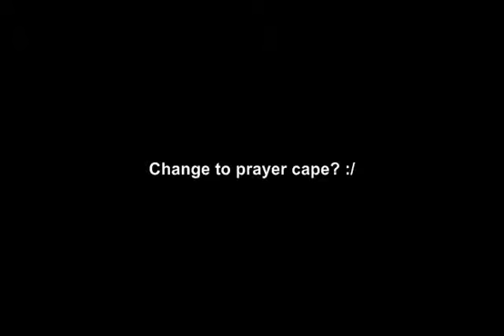Changes to Runescape skillcapes? - Plus 13 skillcape emotes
So I logged in today, saw someone with a prayer cape and realised it was different, as well as the thieving cape, hmmm. Don't know how long this has been in the game, but yea here it is.

All music was purchased on iTunes.

Song:
David Guetta ft Sia - Titanium